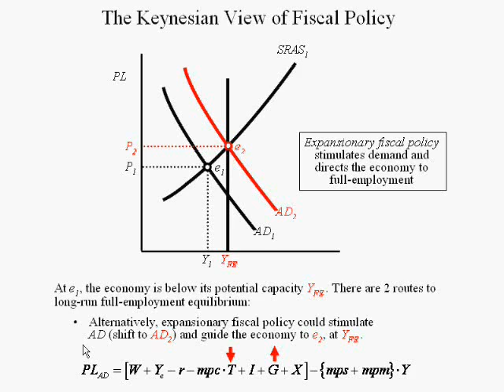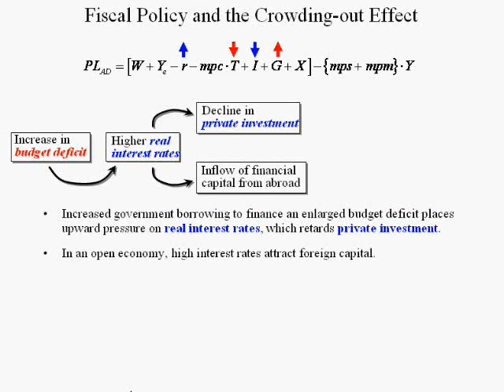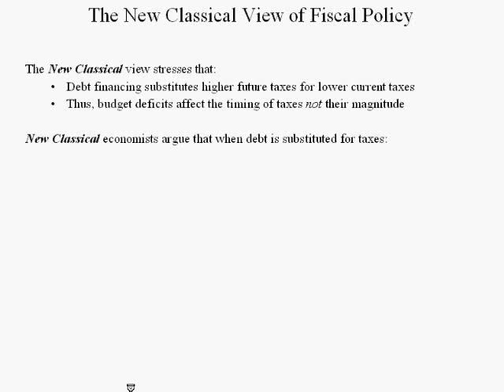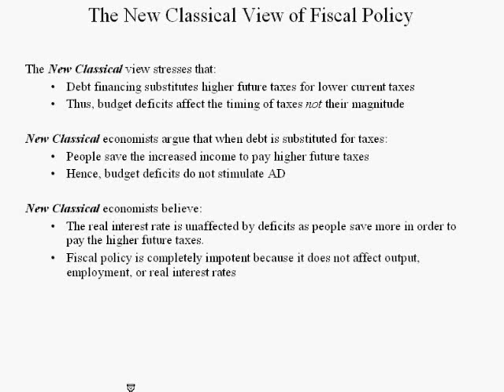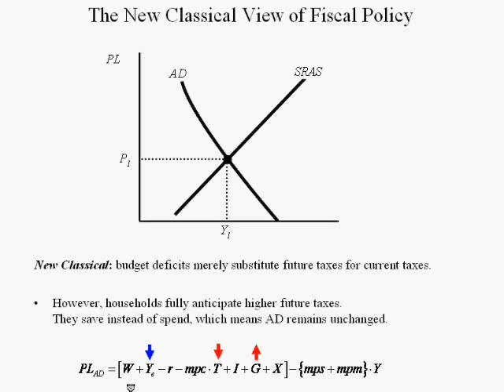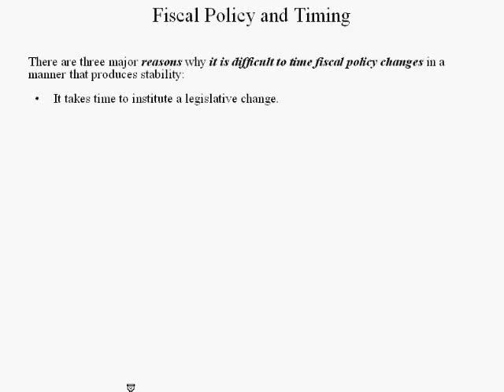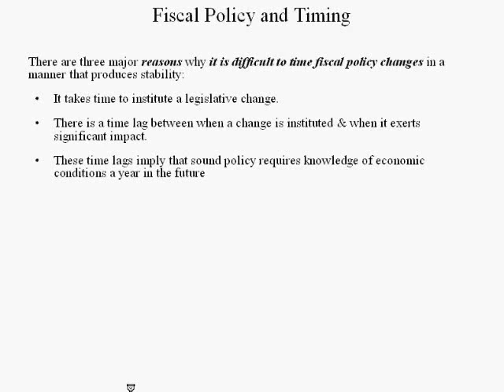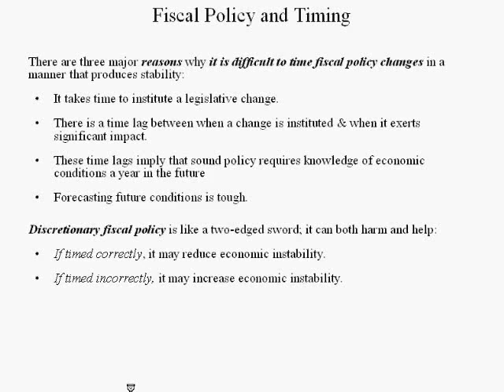Macroeconomics lecture 5 (2 of 4) -- Fiscal Policy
Keynesian expansionary fiscal policy (continued) (minute 0:00), Keynesian restrictive fiscal policy (1:18), Keynesian intervention and the crowding out effect (4:05), New classical view of fiscal policy (4:53), New classical view of fiscal policy and the loanable funds market (7:37), Timing of Keynesian fiscal policy (9:24)